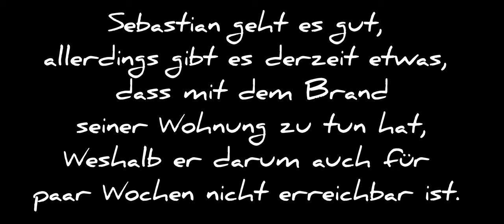Kanalinformation (Upload by Lara)